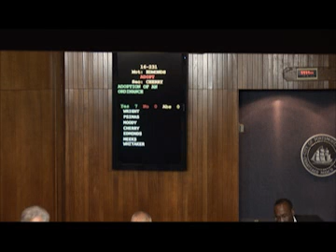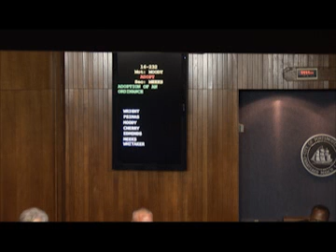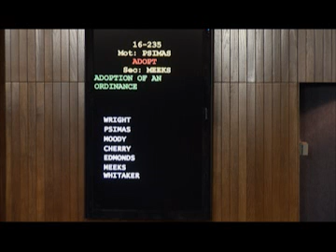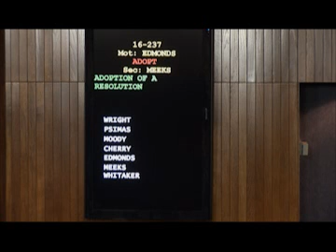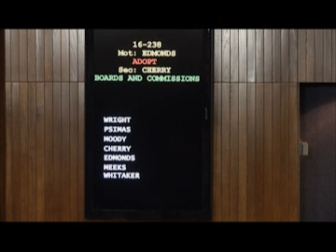City of Portsmouth, Virginia - City Council Meeting - Tuesday, July 26, 2016